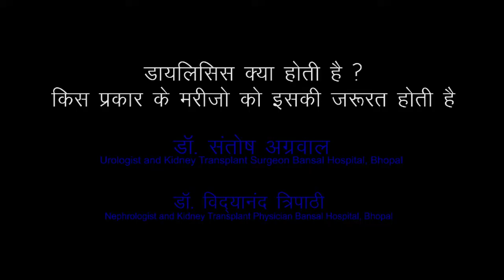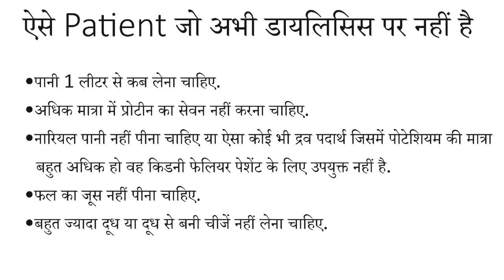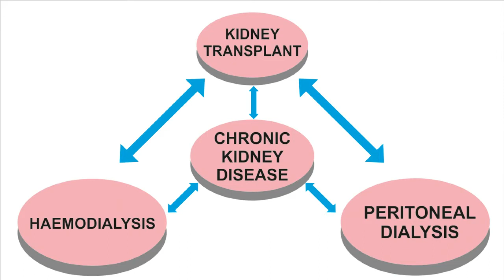dialysis lab karte hai ? Part 3. Dr Santosh Agrawal and Dr Vidyanand tripathy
discussion with Dr Vidyanand Tripathy